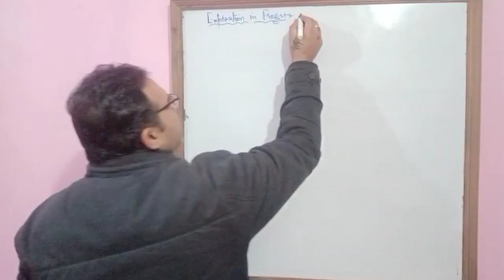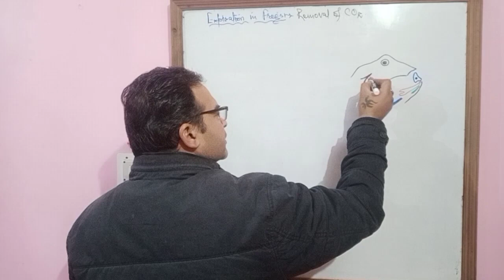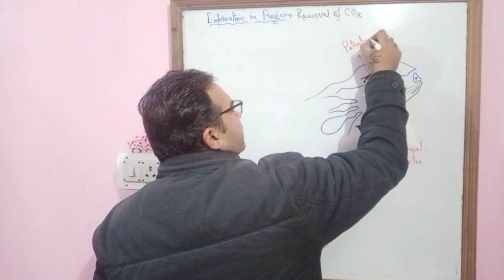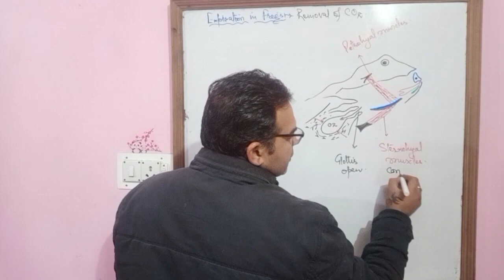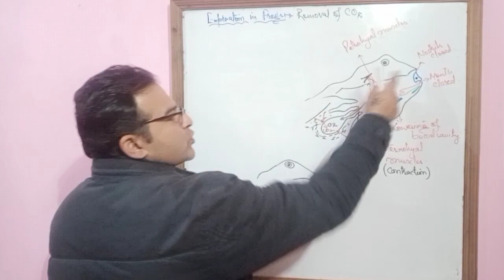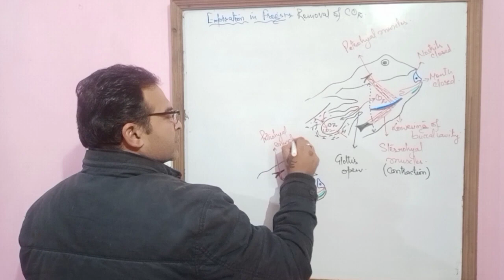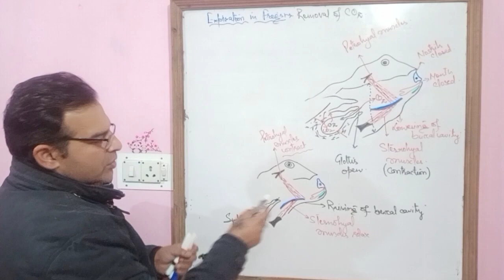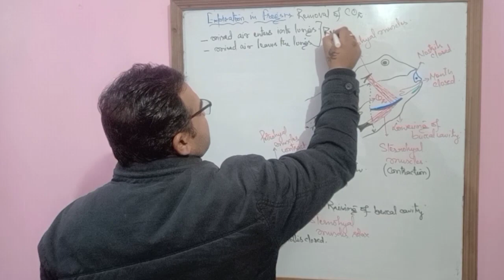Mechanism of pulmonary respiration (Expiration) in frog class 11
Link given is of  Mechanism of pulmonary respiration (Inspiration) in frogs